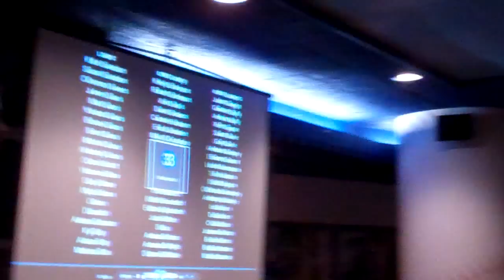Shane Bitney Crone premieres Bridegroom film in Chicago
OWN: Oprah Winfrey Network is airing the Bridegroom movie. Shane Bitney Crone was in Chicago Oct. 27, 2013 for an advance screening, to benefit Illinois Unites, at Wrigley Field. This video is Shane with Brooke Skinner, one of the event hosts. Other hosts were  Laura Ricketts, co-owner of the Cubs, Mark Pino and Jeremy Gottschalk.

BRIDEGROOM is a documentary directed by Linda Bloodworth-Thomason that tells the emotional journey of Shane and Tom, two young men in a loving and committed relationship — a relationship that was cut tragically short by a misstep off the side of a roof. The story of what happened after this accidental death-- of how people without the legal protections of marriage can find themselves completely shut out and ostracized-- is poignant, enraging and opens a window onto the issue of marriage equality like no speech or lecture ever will.

Also see :
'Bridegroom' subject talks about film and marriage equality

Video by Jean Albright/Windy City Times